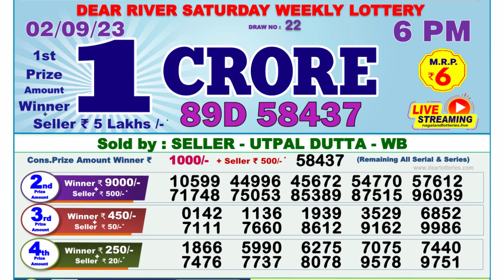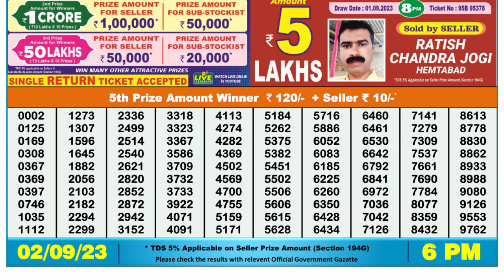Nagaland Lottery Sambad Live 6pm 02.09.23